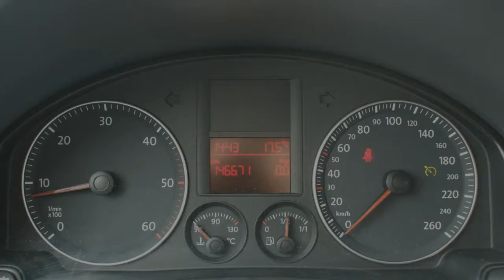Volkswagen Golf 1.9 TDI 5Drs Trendline Airco/Cr-ctrl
63-SF-SH 146.671 km
  Prijs:     € 7.250
  Merk:     Volkswagen
  Model:     Golf
  Type:     1.9 TDI 5Drs Trendline Airco/Cr-ctrl
  Carrosserievorm:     Hatchback (5 drs)
  Bouwjaar:     2005
  Transmissie:     handgeschakeld
  Kleur:     Blauw metallic
  BTW/Marge:     btw
  Brandstof:     diesel
  Energielabel:
  Garantielabels:     Autotrust garantie
* ABS
* Airbag
* Airbags
* Airco volautomatisch (ecc)
* Armsteunen voor
* Armsteun voor
* Audio installatie
* Cruise control
* EBD
* ECC (electronic climate control)
* Hoofdsteunen actief
* Metallic lak
* Side-airbags
* Stuurbekrachtiging snelheidsafhankelijk

Origineel Nederlands Volkswagen Golf V 1.9 TDI Trendline. De auto heeft 146671Km gelopen(nap gecontroleerd)en heeft bij 137057Km een grote beurt gehad in combinatie met zijn distributie en waterpomp. Verder vindt u in deze auto een vol automatische airco, cruise control, 5 deuren, metallic lak, elektrische spiegel een radio/cd speler en meer. Wij zijn een officiële BOVAG dealer en leveren al onze auto's met een Nationale Autopas. Zie onze website voor een zeer uitgebreide foto- en filmreportage .Diverse financieringsmogelijkheden voor zowel zakelijke als particulieren klanten. Excl afleverkosten. Daarnaast heeft u de keuze uit diverse garantie mogelijkheden, ook geldig bij de officiële merkdealer in uw woonplaats.

Aanbieder
Fortis Automotive
Wigstraat 22
8223EG LELYSTAD